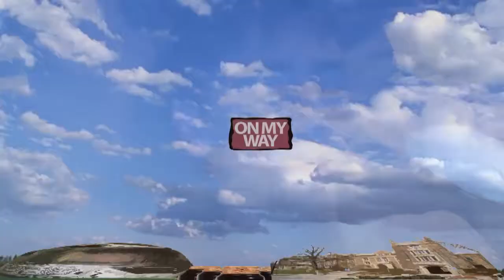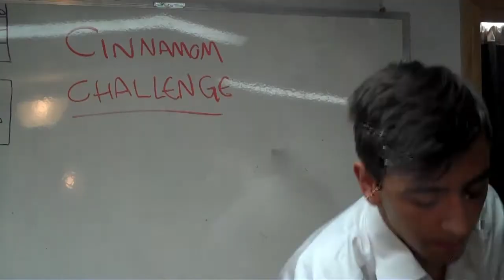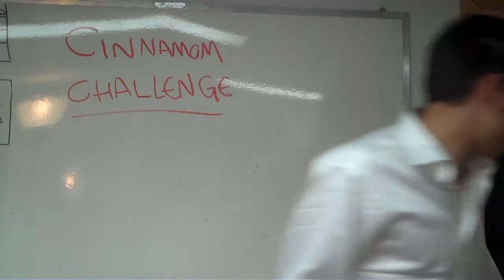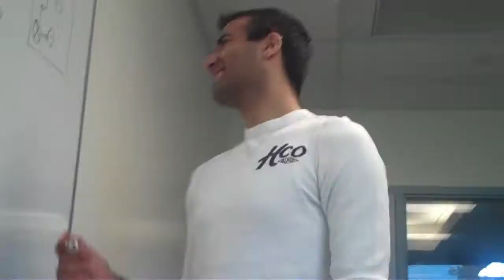OMW Ep 1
I know the content of the first episode was not prime, but that was due to many difficulties in filming and editing.